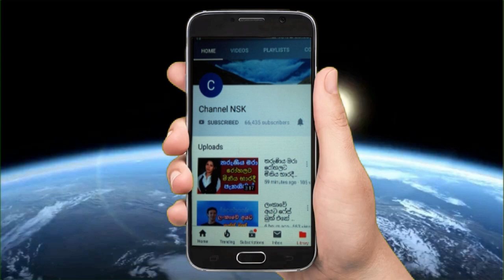Braking News Rishad badurdeen කල්ලාරු රක්ෂිතය යළි වවන්න මිලියන දහසක් රිෂාඩ් ගෙවිය යුතුයි